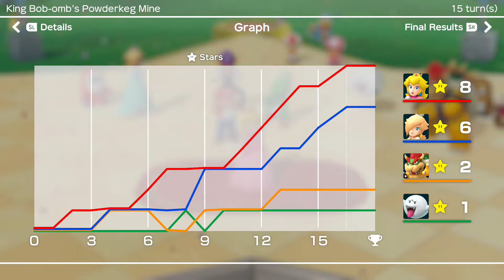WHO WILL WIN!? - Super Mario Party [part 3] AMP IT UP! w/ Amps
We've come to the end of the board game, but who is the ultimate Party Star or Super Star or whatever it is, I don't remember... Just remember that you're all stars in my heart.

Cadmium - Deep (feat. Veronica Bravo & Jon Becker)